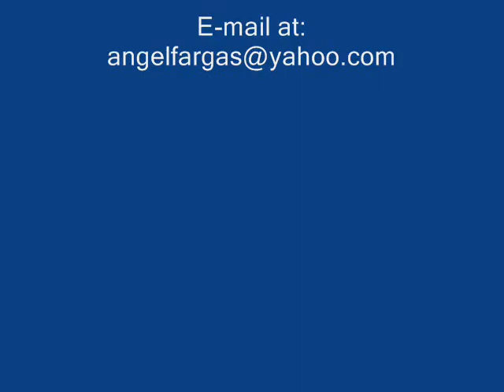Segovia Study #6 by Angel Fargas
study # 6 from: Andres Segovia 20 studies